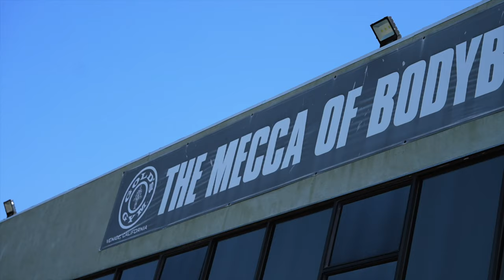I GOT TRAINED BY MR.OLYMPIA TRAINER BRAD ROWE | Neuro-Bio-Electric Glute & Hamstring session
Have you ever heard about electricity and training mentioned in the same sentence?
Well today Brad Rowe will tell you all about it while taking me through a really good and sweaty workout.

🙏 THANK YOU again Brad for an incredible session, I hope we can do this again soon.

PS. This weekend Sep 1-3rd will be the last chance to sign up for this years last challenge.

Xoxo
Ida